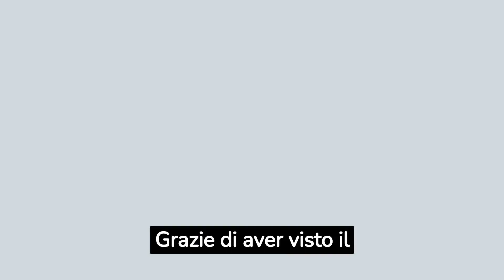Come DIMAGRIRE in modo localizzato ottenendo una PANCIA PIATTA (prova costume superata!)